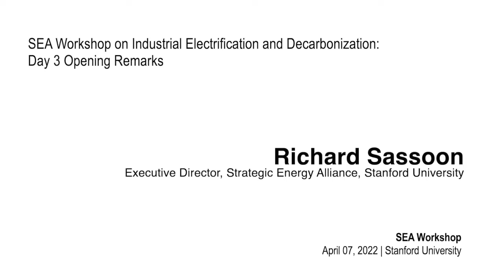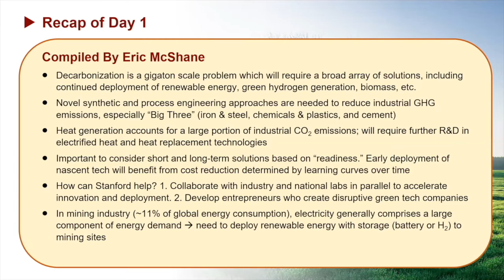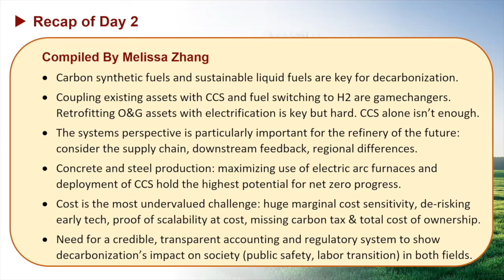SEA Workshop | Day 3 Opening Remarks